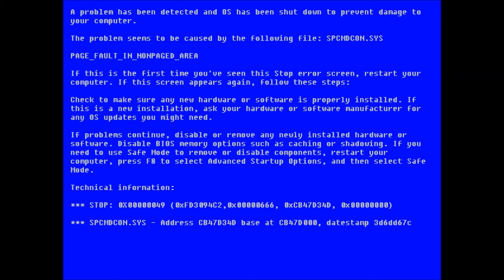DJ ResR - Dread